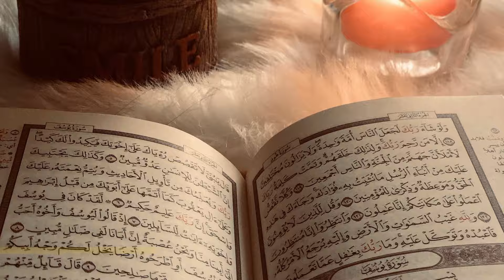Preparing For Ramadan | Lessons Learn in Ramadan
Lets Start Preparing For Ramadan 2023 | Lessons Learn in Ramadan | General Knowledge

In this video I am going inform you about my up coming videos,which relates Islamic information, Quizzes, Facts ,which all relate with  Quran .

 🔷General science quiz For kids :-

🔷 Amazing and interesting facts about Animals :-